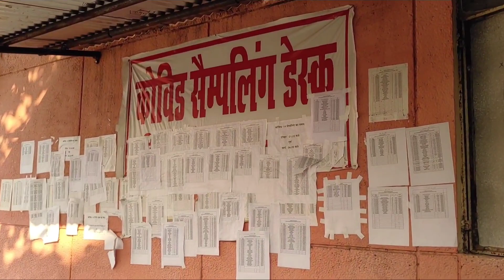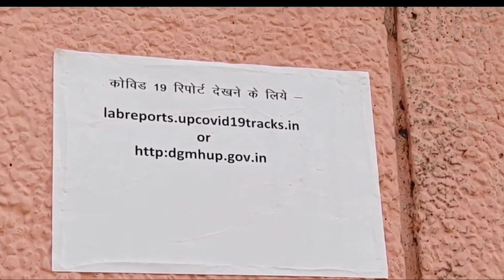Medical College VLOG 0.1 | Life in Medical College during COVID19 era | MVASMC, Basti.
As you all know, Medical Colleges are reopened in Uttar Pradesh.

So I made this video to let you all know that how living in medical college during pandemic is different from normal days.

medical vlog
gmc basti
medical student in covid19 era
mvasmc basti
government medical college basti
govt medical college basti
basti medical college
divya sagar
mbbs life in india
mbbs after covid19
medical college opening